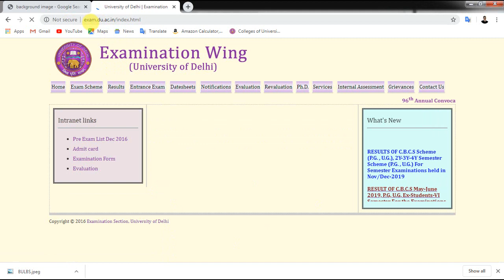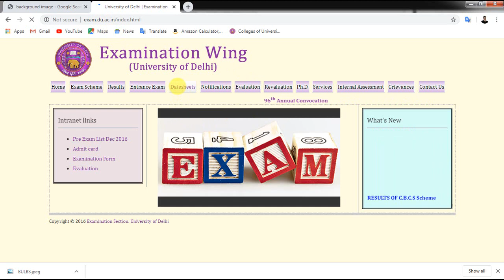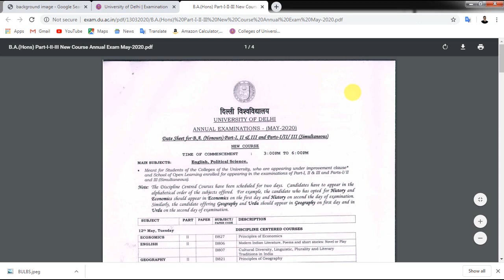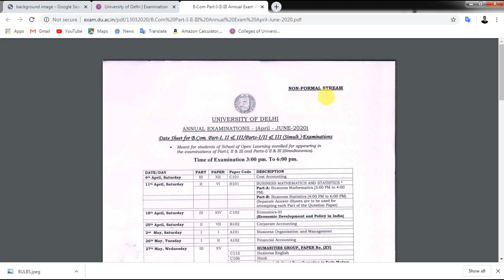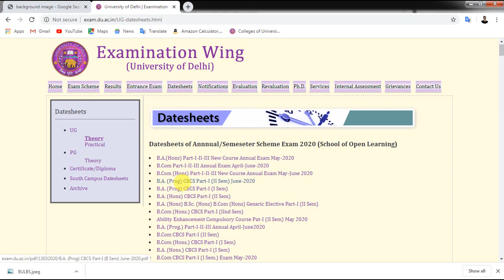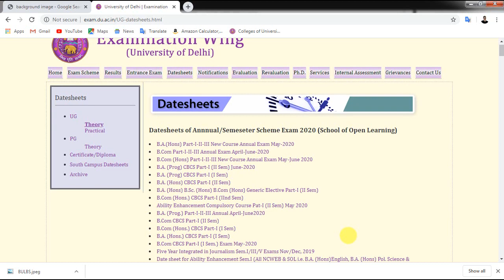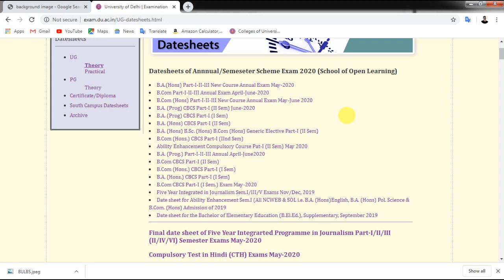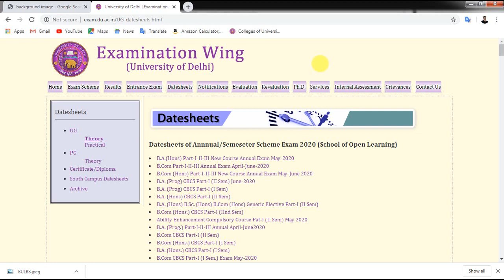FINAL D.U. DATE SHEET 2020 -download links -SOL/NCWEB/REGULAR - EduTrix - Ashok Kumar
Download EduTrix Application:
Some DATE SHEETs are Final and some NOT of DU SOL and NCWEB. for any help and doubt you can comment or call on